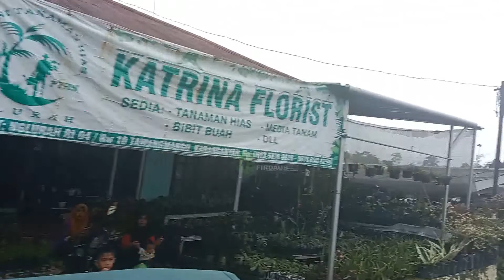around by jeep | Naik Jeep Keliling Hutan Gunung Lawu | Petualang Naik Jeep Tawangmangu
Hai teman-teman Taman Firdaus, gimana kabarnya? Semoga baik-baik saja ya. pada riview video ini Taman Firdaus berkunjung Ke Wisata Sekipan, disini kita bisa berpetualang menyusuri jalan lama yang pemangdangannya kanan kiri pohon pinus, around by jeep,Naik Jeep Keliling Hutan Gunung Lawu, Adventure Naik Jeep Sekipan
Untuk info liputan hubungi kami di :
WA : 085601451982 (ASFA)